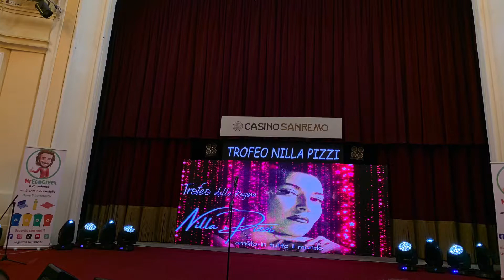Davide Orsini al 4° Trofeo Nilla Pizzi - Casino di Sanremo - 31 Ottobre 2021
TEATRO DEL CASINÒ DI SANREMO
4° PREMIO NILLA PIZZI
30-31 Ottobre 2021

DAVIDE ORSINI🎵
Presentato da Emanuela Folliero 🎤